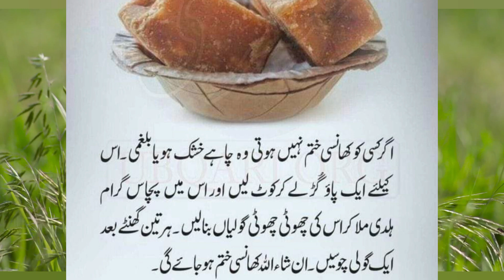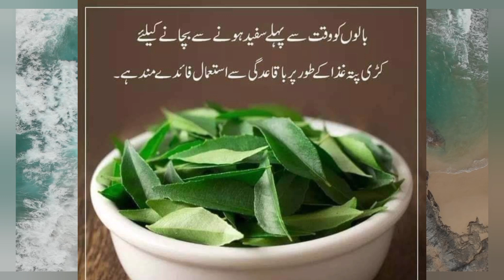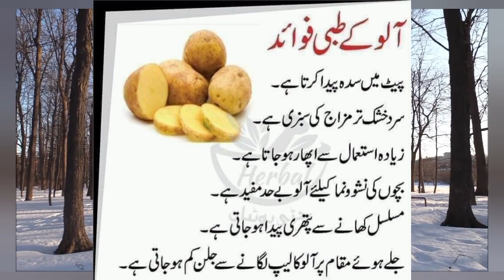Health Tips | Beauty Tips | Gharelu Totke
It will include health tips and tricks, kitchen tips and tricks and skin care tips.  All these tip will be based on herbal remedies.  It is providing you home made remedies in urdu in easy way about a lot of Health, kitchen and skin care Tips.